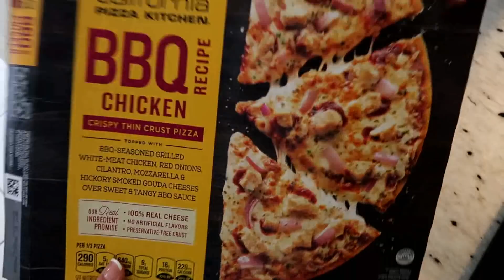QUE NOS PASÓ 😢 DIA DE LAS MADRES 2020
DIA DE LAS MADRES 2020

zapatos rojos
zapatos amarillos
labial fiucha
almohada para circulacion

🏡 DECORACIONES DE MI CASA 🏡

CORTINAS COLOR MENTA
FUNDAS DE COJINES
CANDELABROS DORADOS DE COLIBRI
FLORES ROSAS

SILLAS BLANCAS CON GRIS
CUBIERTOS DORADOS
BATIDORA ROSA

Si me quieren mandar algo
UNITED STATESc